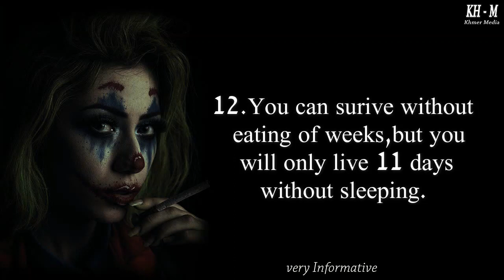motivationhub motivatoin 007